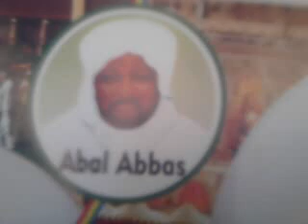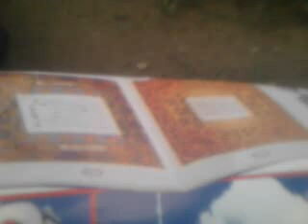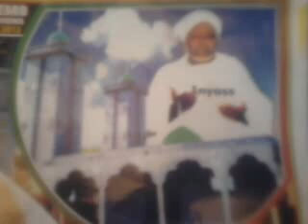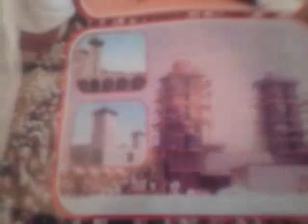Marigayi cheikh mahamadu kaora asha niger daga lawali alai gidan illo gabas tawa